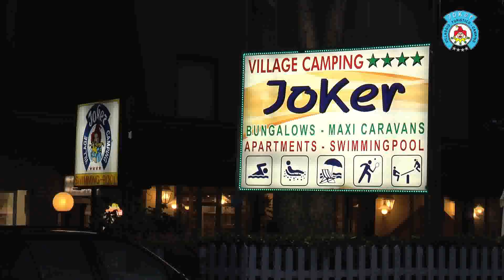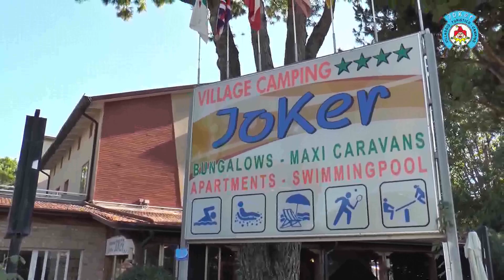Camping Village Joker, a Cavallino, Venezia